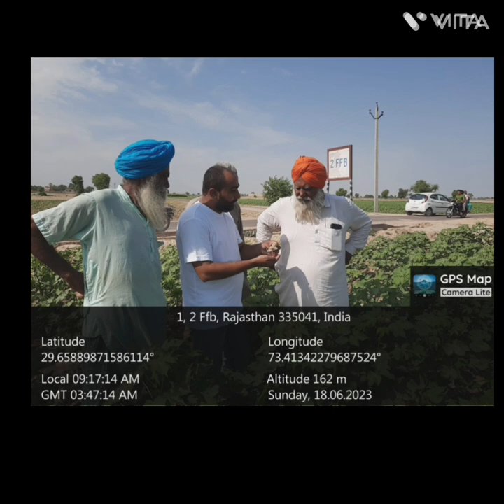cotton pink bollworm attack in early sowing cotton